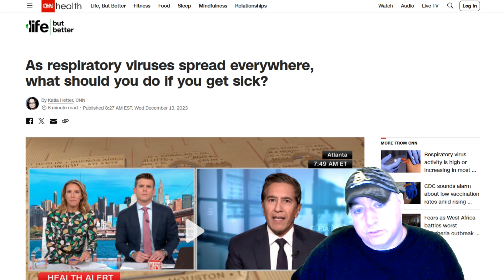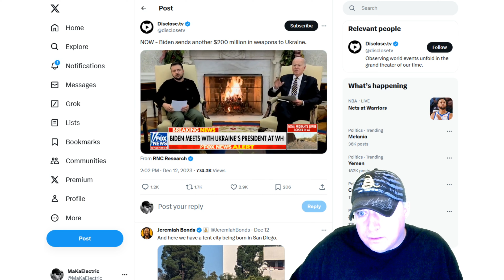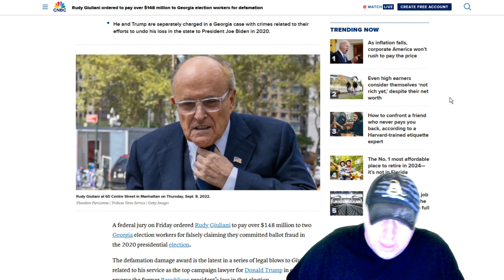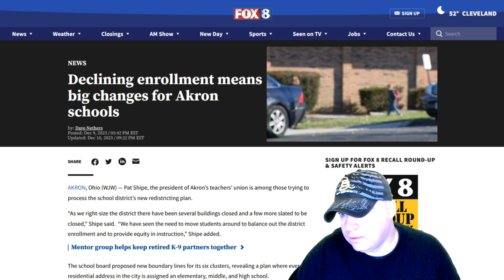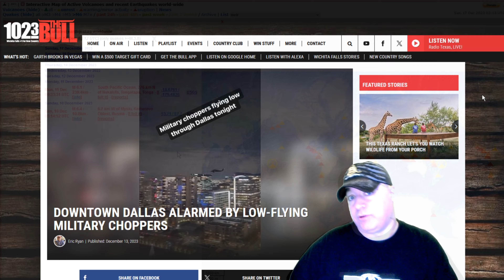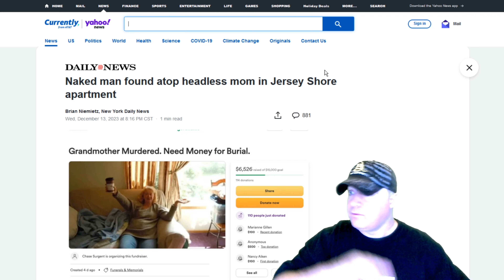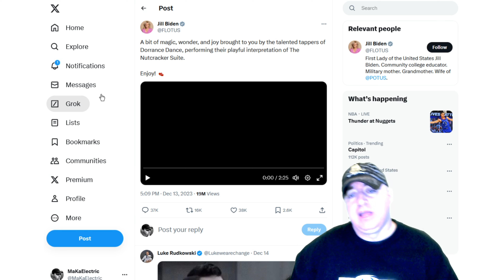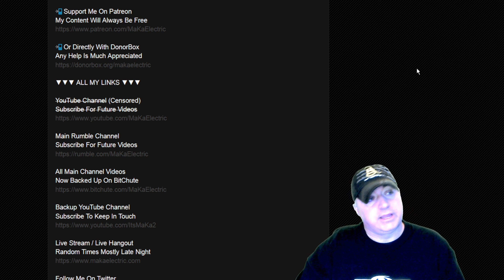The Jericho Report Weekly News Briefing # 355 12/17/2023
Shout-Outs

Screen Capture

📲 Or Directly With DonorBox
Any Help Is Much Appreciated